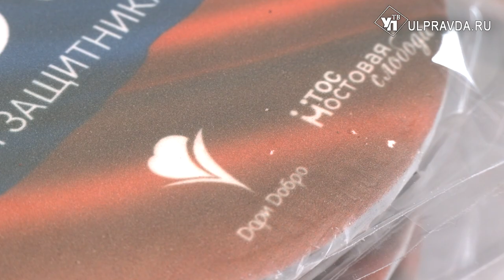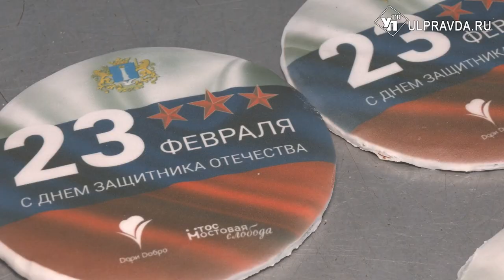Вместе к победе. Ульяновцы отправляют гостинцы военным ко Дню защитника Отечества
Подарки, тем более вкусные, поднимают настроение, особенно в непростые времена. В этом уверены активисты территориальных общественных самоуправлений Ульяновска.